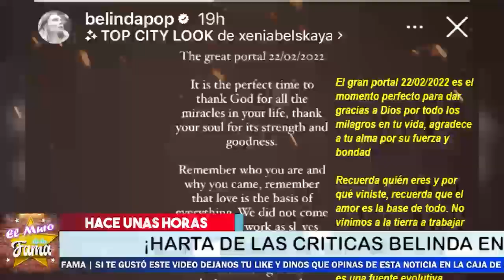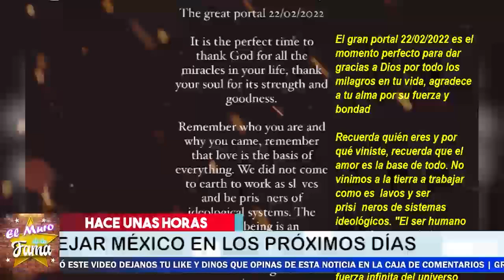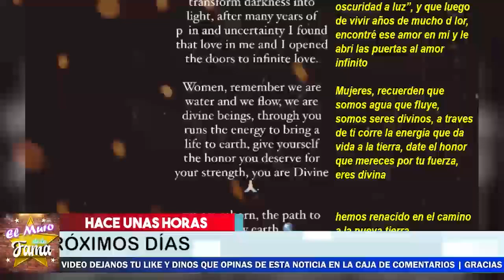🚨¡💥 𝗕𝗘𝗟𝗜𝗡𝗗𝗔 𝗛𝗔𝗥𝗧𝗔 De Las 𝗖𝗥Í𝗧𝗜𝗖𝗔𝗦 𝗘𝗡 𝗦𝗨 𝗖𝗢𝗡𝗧𝗥𝗔 Envía Este Mensaje 𝗜𝗡𝗘𝗦𝗣𝗘𝗥𝗔𝗗𝗢 !🔥 😱No Aguantó Mas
𝗕𝗘𝗟𝗜𝗡𝗗𝗔 𝗛𝗔𝗥𝗧𝗔 De Las 𝗖𝗥Í𝗧𝗜𝗖𝗔𝗦 𝗘𝗡 𝗦𝗨 𝗖𝗢𝗡𝗧𝗥𝗔 Envía Este Mensaje 𝗜𝗡𝗘𝗦𝗣𝗘𝗥𝗔𝗗𝗢 !

La cantante no aguantó mas y revienta en contra de sus detractores y les envía contundente mensaje

B0M*BA Se Filtran 𝗜𝗺á𝗴𝗲𝗻𝗲𝘀 𝗜𝗻é𝗱𝗶𝘁𝗮𝘀 𝗬 𝘃𝗶𝗱𝗲𝗼𝘀 De La Relación Amorosa 𝗘𝗻𝘁𝗿𝗲 𝗕𝗲𝗹𝗶𝗻𝗱𝗮 𝗬 𝘀𝘂 𝗣𝗿𝗶𝗺𝗼 𝗛𝗲𝗿𝗺𝗮𝗻𝗼🔥
 Belinda Quedo AC0RR4LA*DA

 𝗕𝗲𝗹𝗶𝗻𝗱𝗮  𝗔.𝗧. 𝗘*𝗥𝗥4* 𝗗𝗔:Chisme no like 𝗟𝗮 𝗗𝗲𝘀𝗲𝗻𝗺𝗮𝘀𝗰𝗮𝗿𝗮 𝘆 𝗠𝘂𝗲𝘀𝘁𝗿𝗮𝗻 𝗣𝗿𝘂𝗲𝗯𝗮𝘀 En Su Contra
belinda se hace la que no sabe

elmurodelafama

¡ BIENVENIDOS ‼️

Entertainment
Television program
noticias de espectaculos
espectaculos noticias
noticias de la farandula
tv mexicana
Televisa espectaculos
chismes
escandalo de los famosos 2021
farandula 2021
chisme de farandula
karol tamiko
programa hoy
suelta la sopa
polemica
Ventaneando